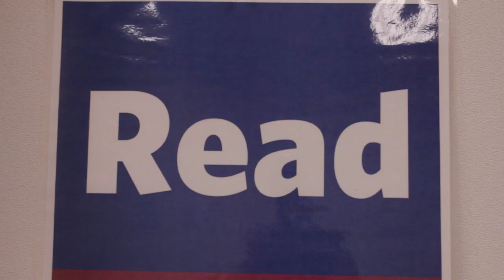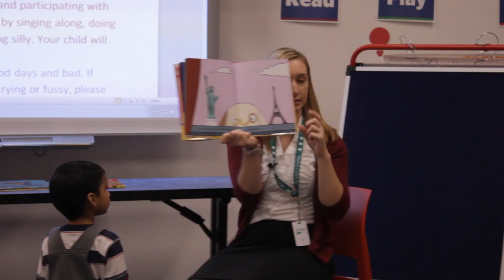Creating Young Readers: The Five Practices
Find out how Worthington Library storytimes use the five practices to help children develop early literacy skills-- reading, writing, talking, singing and playing.

CREDITS
René Kline Bays: Producer, Director, Editor
Liz Blankenship: Writer, Talent
Worthington Park Library: Location